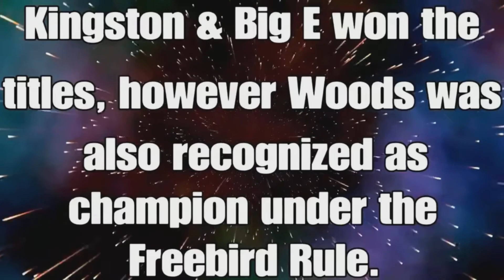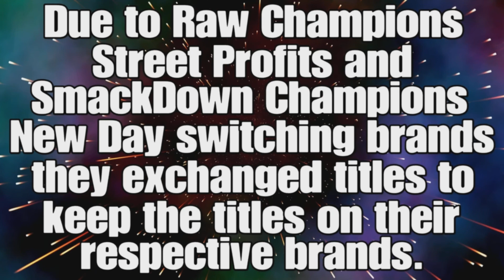Xavier Woods' Title History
This is the complete title history for Xavier Woods in WWE. Note: This is as close to the actual wins as I could get.